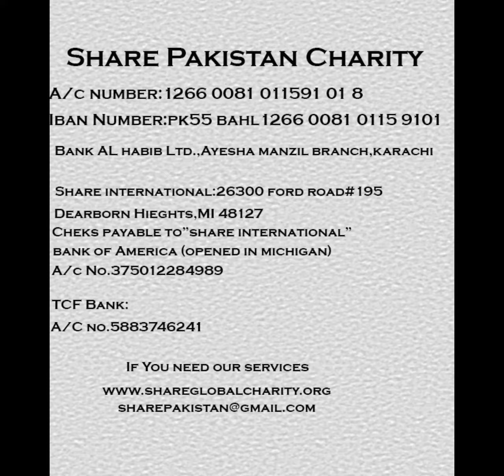Story Telling Session 10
Share Pakistan
Venue : Islamic Research Centre I.R.C
16th Nov, 2019